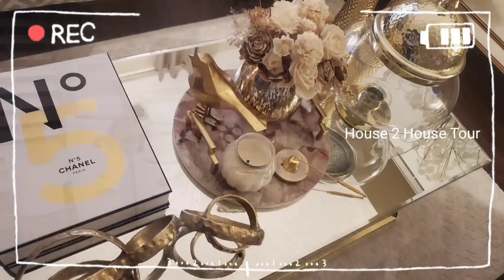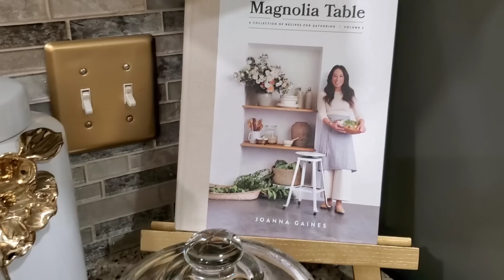THE MOST STUNNING FULLY DECORATED HOUSE TOUR●Get Ready To Be Inspired●Neutral Glam Decorating Ideas🌟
MY HOME IS LUXURIOUS CALM AND WELCOMING..IT HAS BEEN UPDATED & FULLY STOCKED WITH ALL THE AMENITIES. EVERY ROOM IS DECORATED WITH LOVE STYLE AND GLASS..EVERY PART OF OUR HOME REPRESENTS WHO WE ARE!!! SO WELCOME TO THE HOME OF THE WEBB'S

Hey best friend. Today's video I want you to tour my home because I want you to get all of the ideas that you need to decorate your space. If you know me you know that I'm obsessed with a well organized beautifully decorated home, so enjoyed the tour and get all of the ideas that you need to decorate your space.

Down below I have  Linked all the items shown in today's video ..if I miss something leave the comment below and I will find the links for you. love you guys.

so...

Hello & Welcome to the Channel. I'm so Glad you stopped by. Shopping and Decorating is what I do and I'm Sensitive about my . So if you want some Decorating Tips and Ideas you are in the right place.
WELCOME TO DAMILY IN ADVANCE..TOODLES 💋

[ITEMS IM HOUSE TOUR]

Paint Color/Behr Sierra

■ALL ITEMS FOR
BEVERAGE STATION
KNIFE SET
GOLD LEAF TRAYS

Model: NWC012BK00

■ All The Appliance